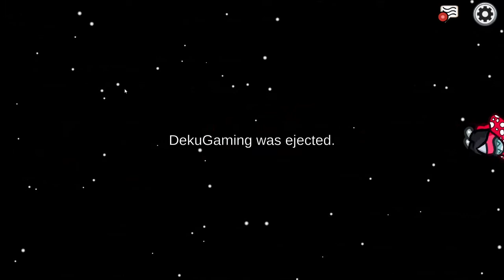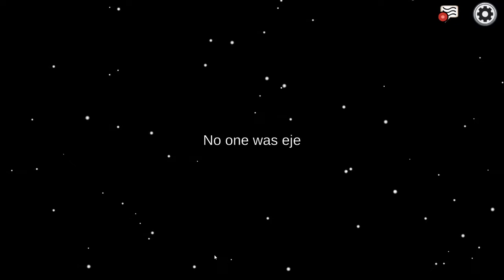Among Us 0445 "Die Farbe Pink"